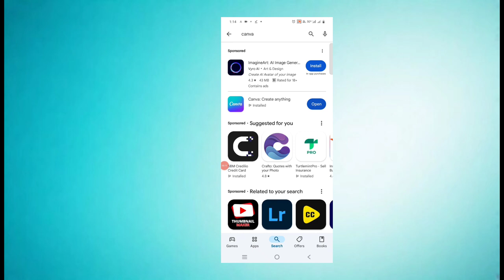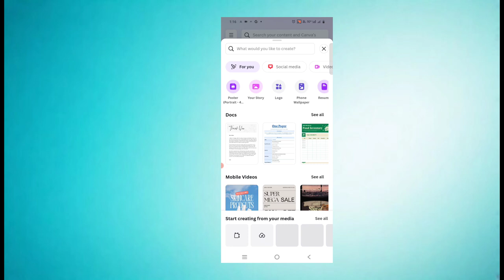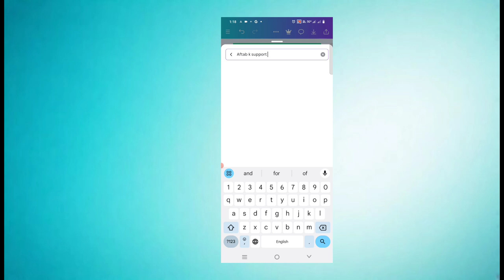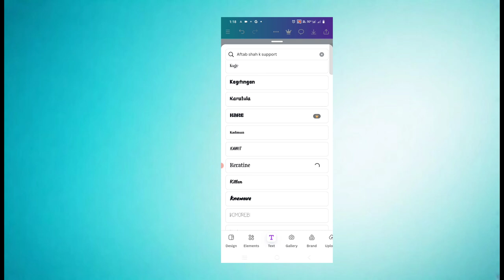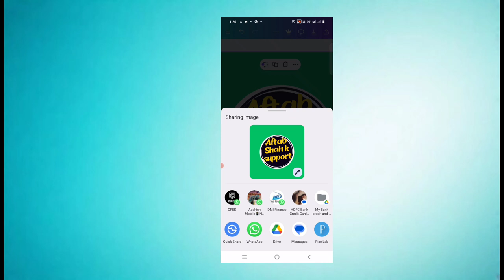YouTube channel logo kaise banaye🖋️ | यूट्यूब के लिए एक यूनिक लोगों कैसे क्रिएट करें 🎉